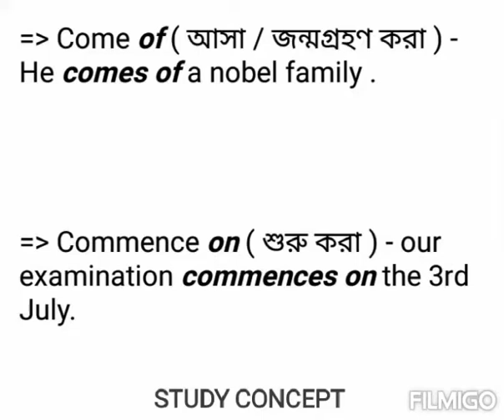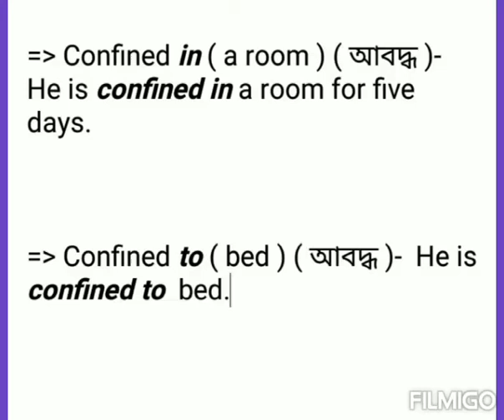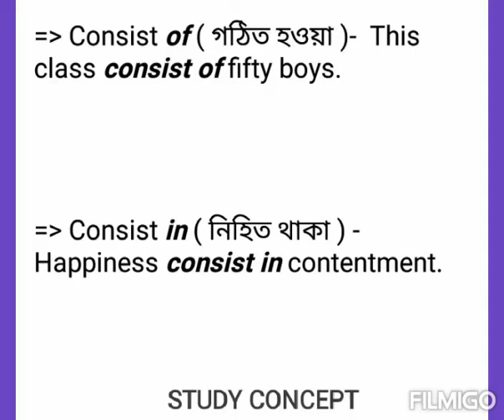preposition for competitive exams UPSC | SSC |CGL | BPSC | RRB | APSC | UPPCS | MPPCS |HSSC | Part-4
Preposition for competitive exams || preposition for ssc cgl || preposition for air Force || part-4